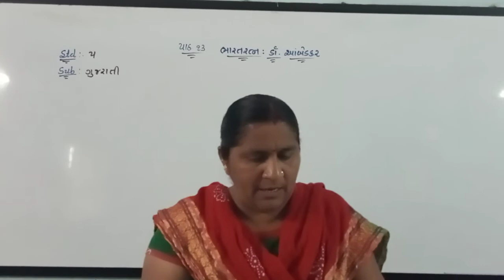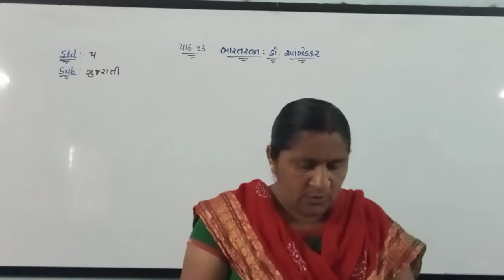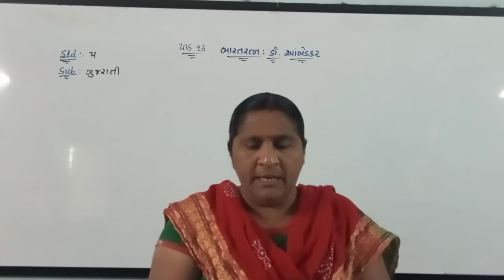std 5 gujrati 20 1